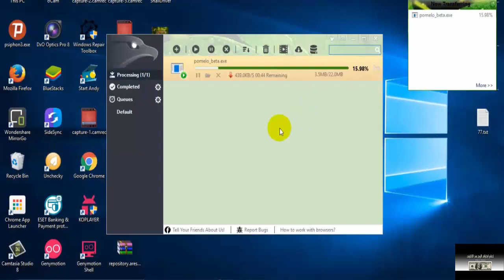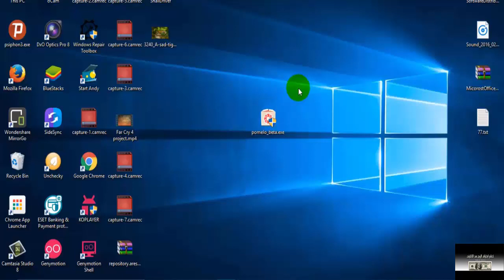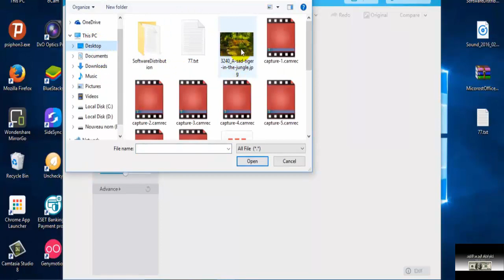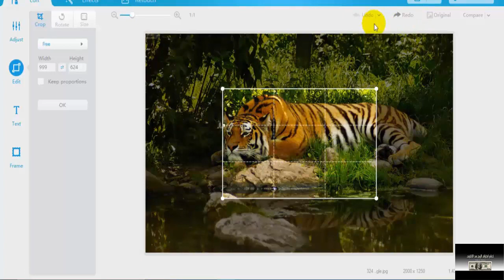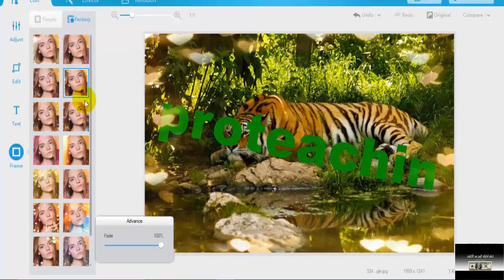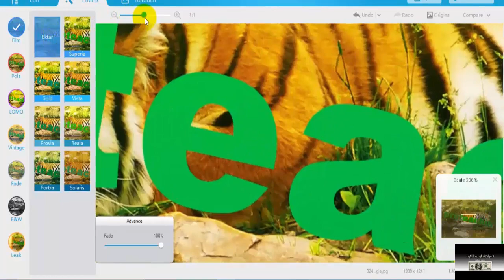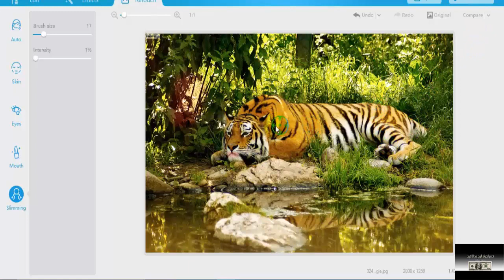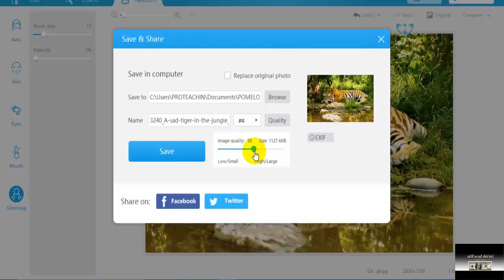شرح برنامج Pomelo لمونتاج الصور والتعديل عليها وعمل مؤثراث رائعة